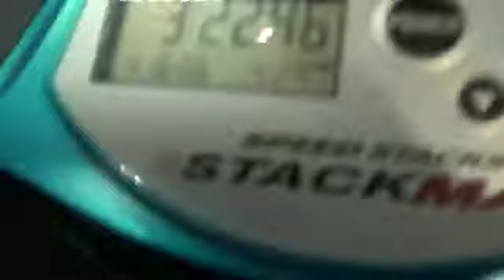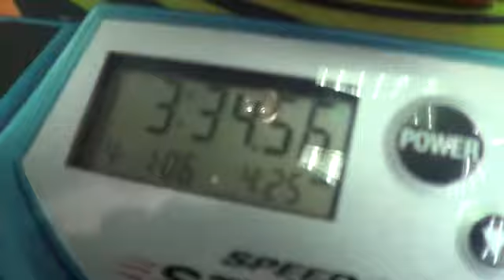6x6: 3:25.82 Mo3, 3:20.43 single (US Nationals 2012)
US National 2012 - August 3 - 5, 2012

This average is really good for me.